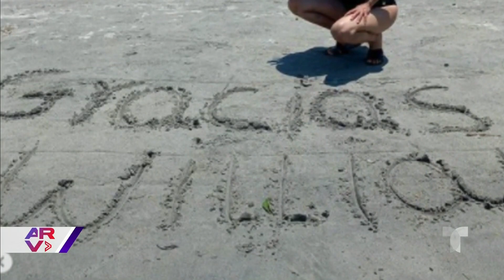William Levy paga viajes a la playa a dos trabajadoras de limpieza en Colombia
Video oficial de Al Rojo Vivo. William Levy pagó viajes a la playa para dos trabajadoras de limpieza y sus familias que conoció en Colombia, donde graba la serie Café con Aroma de Mujer.